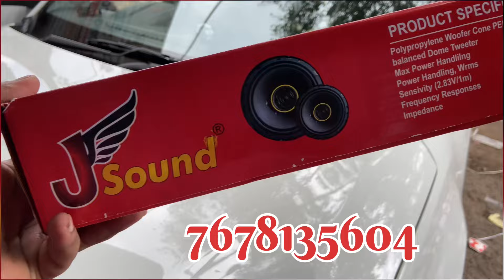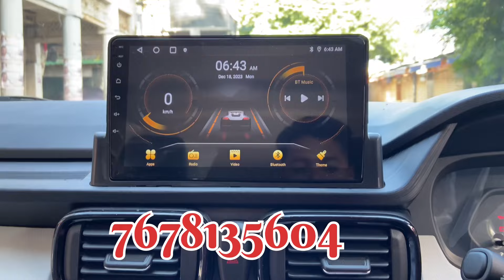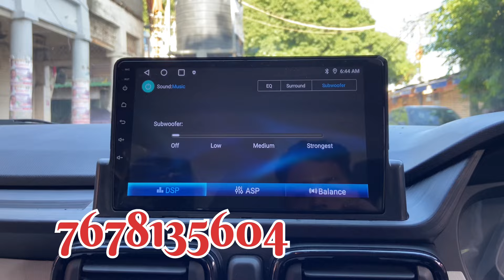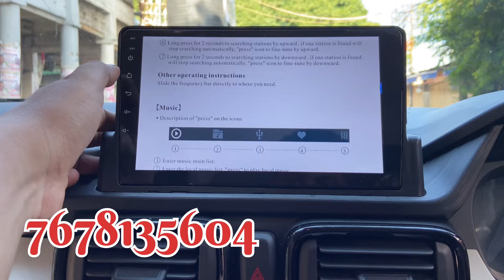Installing Tata Punch Android player | Jsound Speaker 610w , Ultra Ahd Camera | TS9 pro 4/64GB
Installing Tata Punch Android player | Jsound Speaker 610w , Ahd Camera | TS9 pro 4/64GB